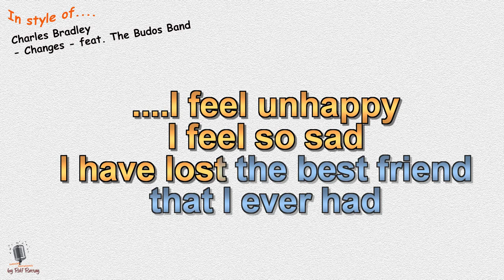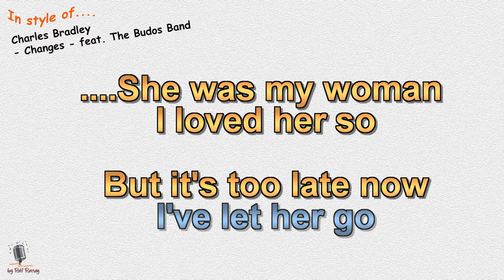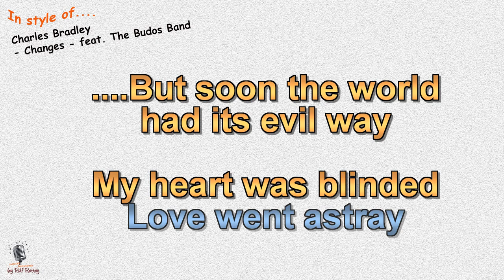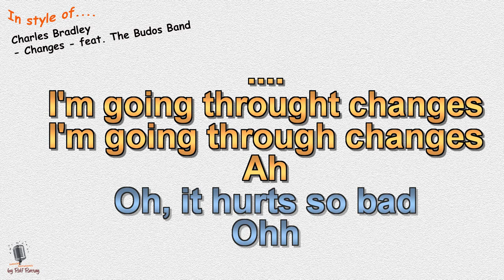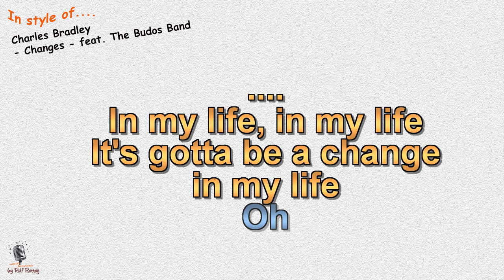Charles Bradley - Changes - feat. The Budos Band - Cover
In style of Charles Bradley -  Changes -  feat.  The Budos Band - Cover